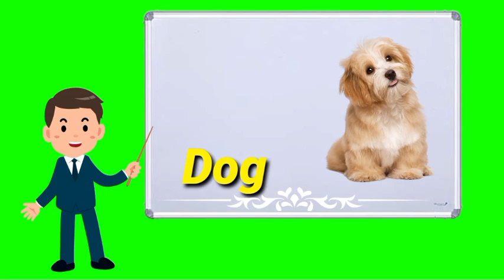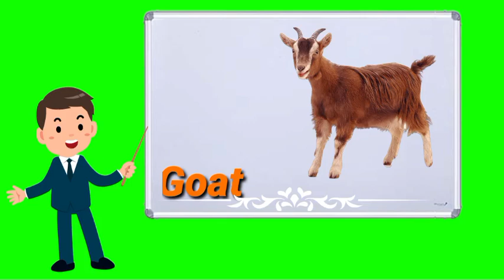Animals name green screen|animals green screen video|| no copyright animals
animals name in english||animals name and sound||animals green screen green screen no copyrightanimals name in english||animals name and sound||animals name english mein green screen no copyright